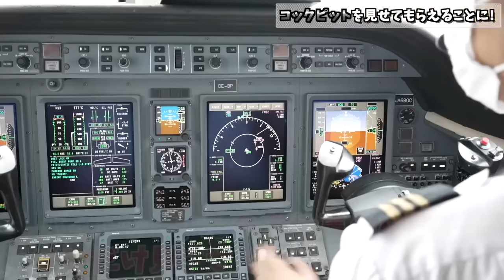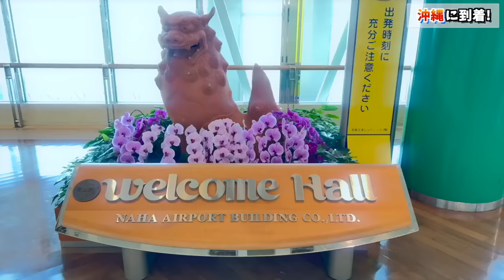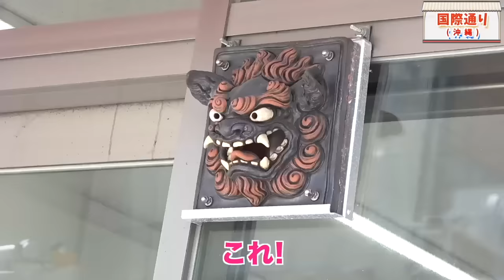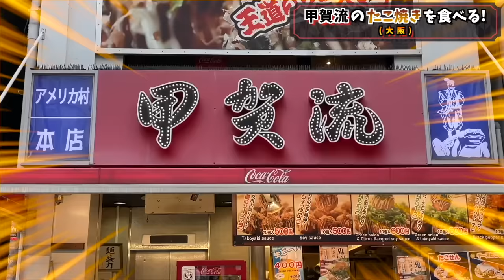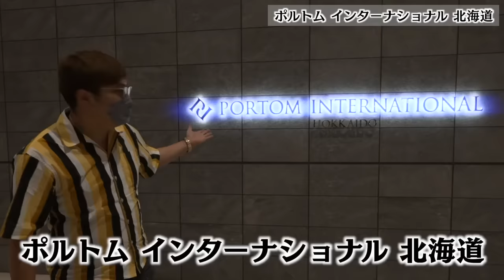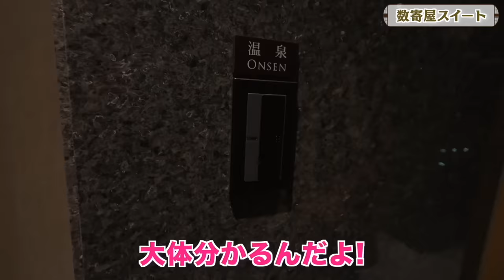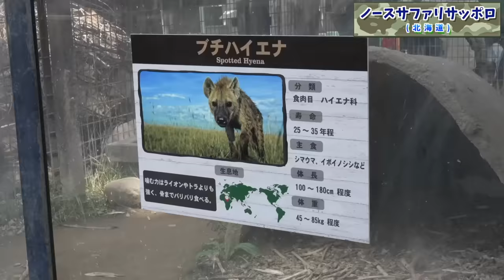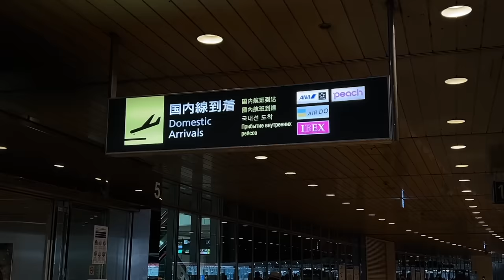【1日1000万円】プライベートジェットで沖縄〜北海道の日本縦断１人旅【ヒカキンTVスペシャル】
◆朝日航洋株式会社

00:00　オープニング
04:25　六本木から羽田空港へ移動
07:02　プライベートジェット登場！
10:08　羽田から沖縄へ出発
20:56　沖縄に到着
21:49　美らSUNビーチで遊泳
29:56　国際通りを満喫
36:58　大阪へ向けて出発
46:28　大阪に到着
47:23　道頓堀、アメリカ村を散策
50:45　たこ焼きを食べる！
57:57　北海道へ向けて出発
01:06:18　北海道に到着
01:07:21　豪華ホテルに宿泊
01:15:53　部屋飲みしながら振り返ったり今後の目標など
01:21:32　翌日
01:27:56　ノースサファリサッポロ
01:39:25　すみれ本店でみそラーメン
01:43:37　新千歳空港から帰宅
01:44:46　エンディング